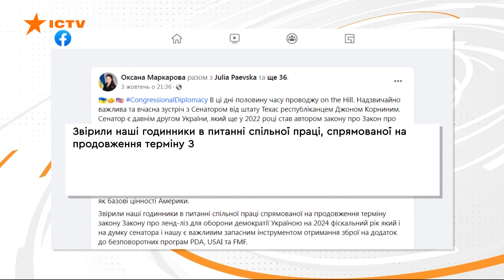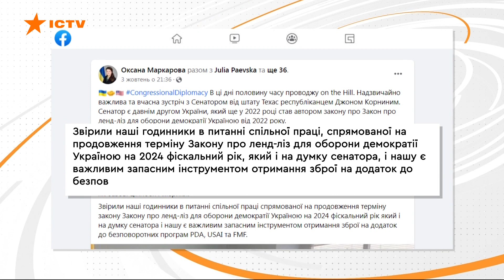СПРАВЖНЯ місія Ленд-лізу це... НАВІЩО був потрібен цей ДОКУМЕНТ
Торік у травні на знак підтримки України у великій війні Сполучені Штати ухвалили історичний закон про Ленд-ліз, але він так і не запрацював. Ми вирішили пояснити, для чого він був потрібен. Та чи виконував він особливу роль?

Автор відео: журналіст програми Факти ICTV Оксана Михайлова
ексклюзивно для телемарафону Єдині новини.